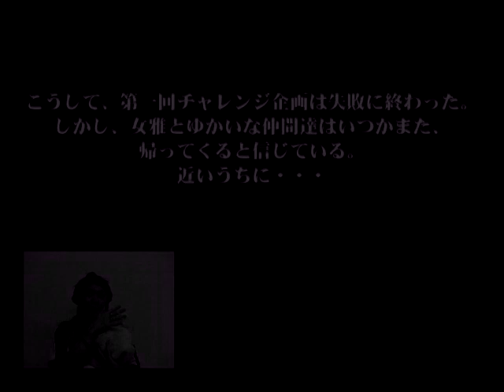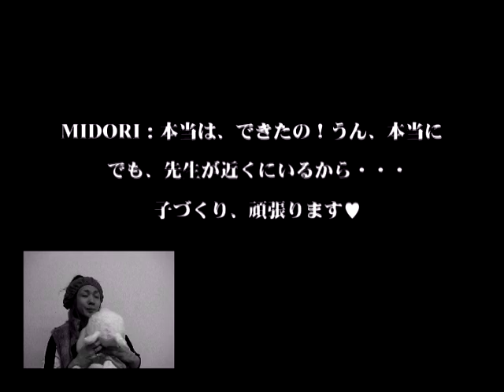Kagrra, - Auga 2009-2010 DVD